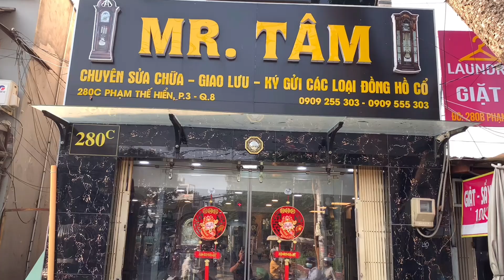ĐỒNG HỒ TREO TƯỜNG 3 TẠ XÍCH FRANZ HERMLE Str. ASSO SX 1970 GERMANY | 5 GÔNG ĐỒNG WESTM|☎️0909255303